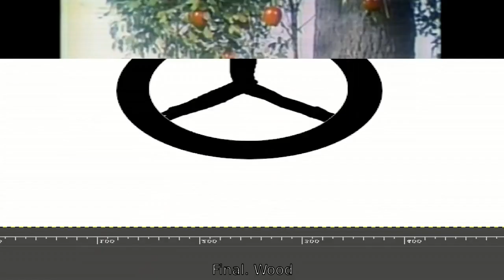Top reasons to touch grass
Thumbnail: Geostorm plays Ouroboros - Viprin
Used: kdenlive, Tobu - Candyland